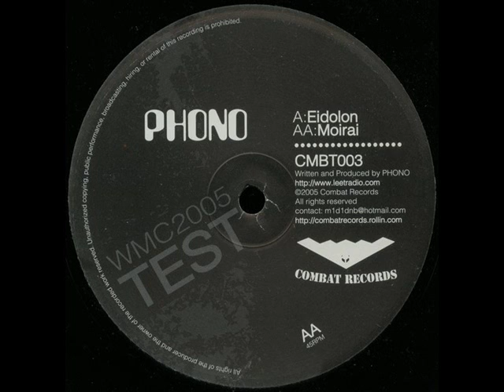Phono - Moirai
CMBT003